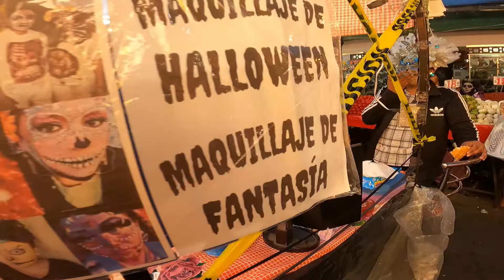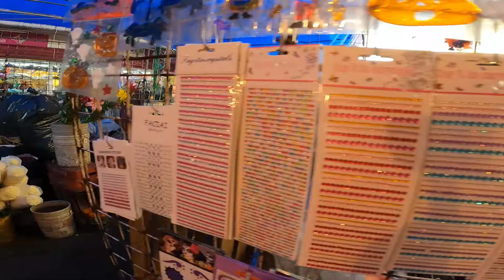TIANGUIS DE IZTAPALAPA DIA DE MUERTOS 2024/CHICHARRON, TLACOYOS, CEMPASUCHIL Y ALGO MAS